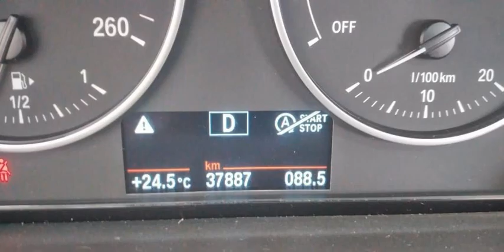BMW X1 - 2018 - São Paulo/SP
BMW X1 Xdrive25i Turbo 2.0 Flex , completo com TETO, Ar Condicionado Digital  Direção Hidraulica, Airbag Frontal e lateral, Freios ABS, Rodas de Liga ,alarme, Vidros e travas , Som, Bancos em Couro Computador de Bordo, Controle de som no volante,    manual do proprietário e chave cópia, Estepe 0 km, carro impecável, Baixo Km,

Dados do Veículo
Veículo: BMW / X1 2.0 16V TURBO XDRIVE25I
Ano: 2017/2018
Combustível: FLEX
Portas: 4 PORTAS
Câmbio: Automático
Cor: CINZA
KM: 37.887

✅ Air Bag
✅ Alarme
✅ Ar Condicionado
✅ Ar Quente
✅ Banco do Moto. com Ajuste de Altura
✅ Bancos Diant. com Aquecimento
✅ Desembaçador Traseiro
✅ Direção Hidráulica
✅ Farol Xenônio
✅ Freio ABS
✅ GPS
✅ Retrovisor Fotocrômico
✅ Retrovisores Elétricos
✅ Teto Solar
✅ Tração 4x4
✅ Travas Elétricas
✅ Vidros Elétricos
✅ Volante com Regulagem de Altura
✅ Limpador Traseiro
✅ Air Bag Lateral
✅ Trio Elétrico
✅ Piloto Automático
✅ Farol de Neblina
✅ Entrada USB
✅ Controle de Som no Volante
✅ Bluetooth
✅ Bancos Elétricos
✅ Camêra de Ré
✅ Direção Elétrica
✅ Câmbio no Volante (Borboleta)
✅ Ar Digital
✅ Sistema ISOFIX
✅ Start-Stop
✅ Teto Solar Panorâmico
✅ Rádio USB
✅ Retrovisor Retrátil
✅ Som Original